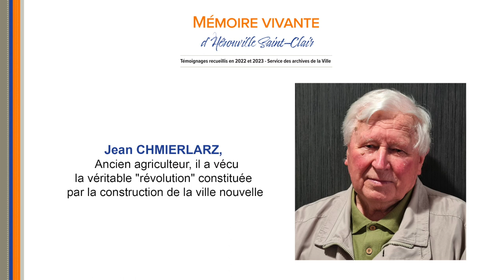PODCAST - Jean CHMIERLARZ - Exposition "Mémoire vivante d'Hérouville Saint-Clair"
Ancien agriculteur, il a vécu la véritable "révolution" constituée par la construction de la ville nouvelle